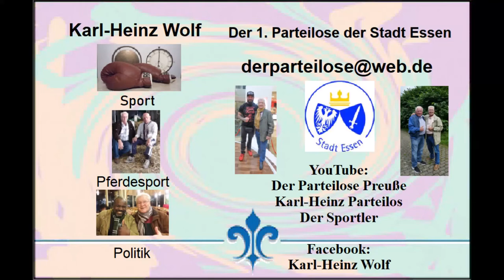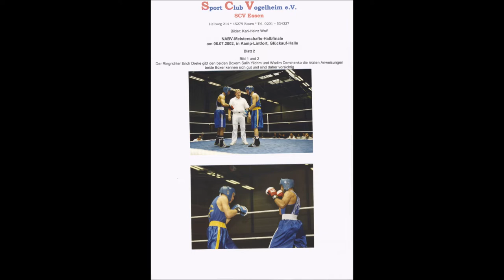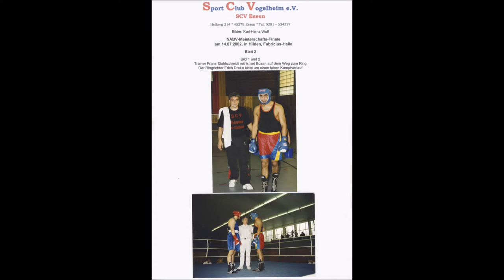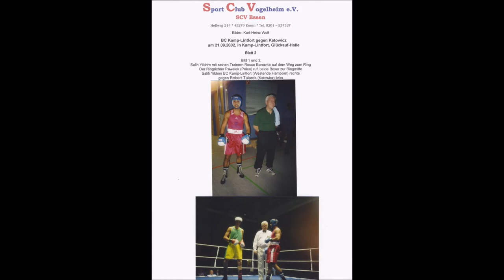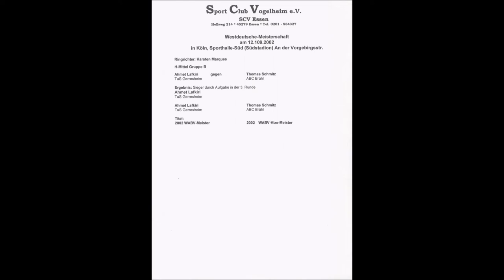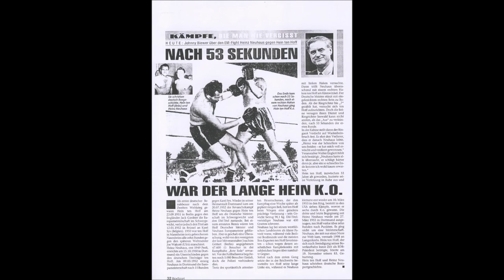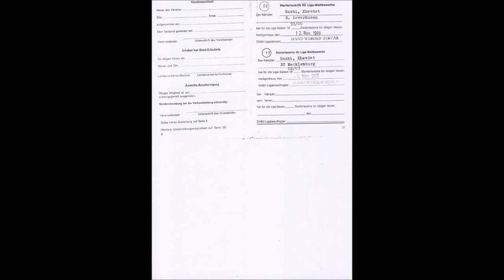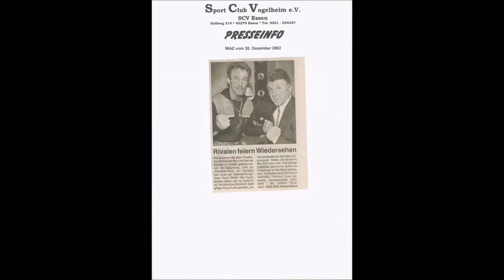Amateur-Boxen * Gründung des Box Club SCV Vogelheim e.V. am 25.04.1999 * Chronik 2002 * Teil 2